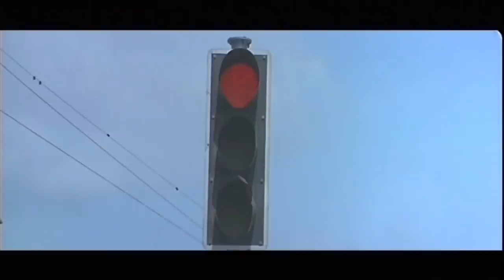Kiccha Huccha Movie Part 2 HD | Sudeep Fall in love with Ramya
.. Kannada Movie - Kiccha Huccha